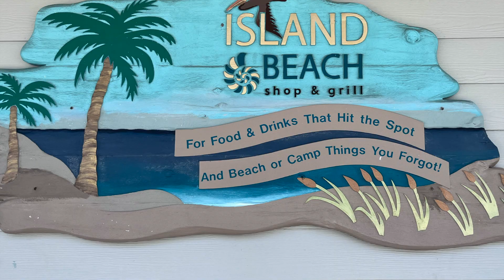Anastasia State Park (Beach) Florida 2023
Enjoying Anastasia State Park Beach